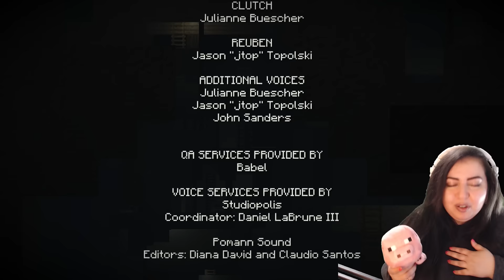[FULL EPISODE] Minecraft Story Mode Episode 8 Full Episode - A JOURNEY'S END? Series finale!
Wow, Minecraft Story Mode Episode 8 gameplay was incredible! In this Minecraft Story Mode series finale Episode 8: 'A Journey's End?', Harper leads Jesse and the gang to the world of the Old Builders and Jesse and crew finally have their chance to return home... but it won't be easy. Will they make it?

I really loved Minecraft Story Mode A Journey's End! I'm glad I got to share the full episode with you; the ending to Minecraft Story Mode is totally not what I expected!

ABOUT THE GAME - A NEW ADVENTURE GAME SET IN THE WORLD OF MINECRAFT

Minecraft: Story Mode is like a playable television show based on your favorite game, where YOU are the star, and your choices and actions decide how the story is told.
You are Jesse, and you and your friends are thrown into an awe-inspiring adventure to save the world. While visiting EnderCon, your gang stumbles on something dreadful. Terror is unleashed, and your only hope is to track down the “Order of the Stone”, a fabled group of adventurers who slew the legendary Ender Dragon. But where are they? In a race against time, you will travel across the over-world, through the Nether, to The End, and beyond.

The third and final episode in the 'Adventure Pass' add-on series, Episode 8: 'A Journey's End?' is available digitally worldwide starting Tuesday September 13th on PC and Mac from the Telltale Online Store, Steam, and other digital distribution services, on the PlayStation®Network for PlayStation 4 and PlayStation 3, and on the Xbox Games Store for Xbox One® and Xbox 360®. The episode will be available the same week for compatible iOS devices via the App Store, and for compatible Android-based devices via Google Play and the Amazon Appstore; and will also be coming to the Windows Store.

This episode may be purchased digitally as part of the Adventure Pass for $14.99 USD or equivalent, which includes access to Episodes 6, 7, and 8 as they release. The episode will also be available individually for $4.99 USD or equivalent. Players need to own at least Episode 1 in the series, or the season pass disc, in order to purchase Episodes 6, 7, and 8.

In Episode 8: 'A Journey's End?', with Harper leading them to the world of the Old Builders, Jesse and crew finally have their chance to return home... but it won't be easy, and the stakes are high. You'll need to take on opponents in a series of gladiatorial games to win your freedom, save your friends, and maybe, just maybe, make it back to your own world!

The all-star cast gets two more new additions for this episode, with Jim Cummings (Winnie the Pooh, Darkwing Duck) as Hadrian, the leader of the Old Builders; and Kari Wahlgren (Rick and Morty, The Fairly OddParents) as Mevia, the Enforcer.